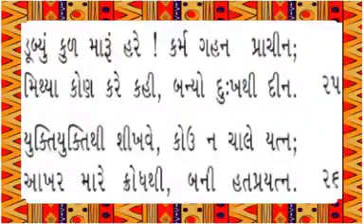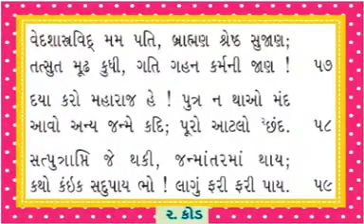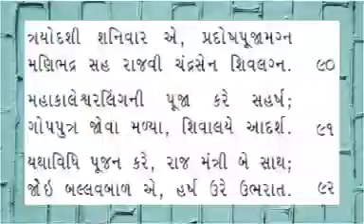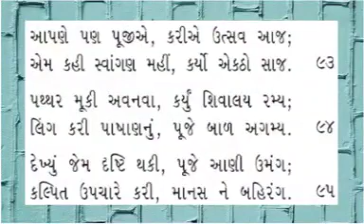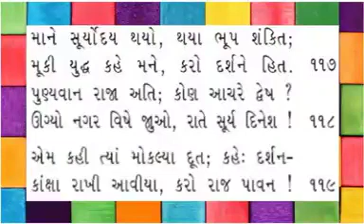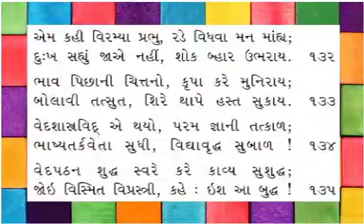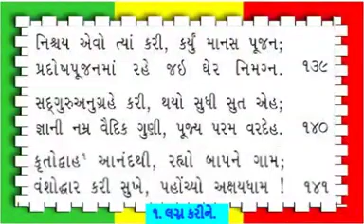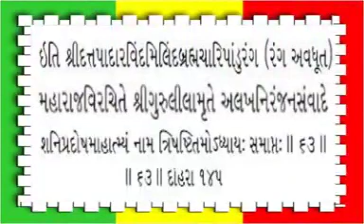Shree Gurulilamrut Adhayay 63